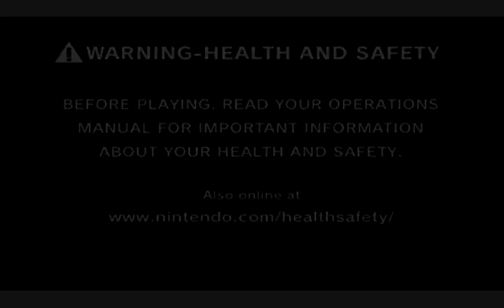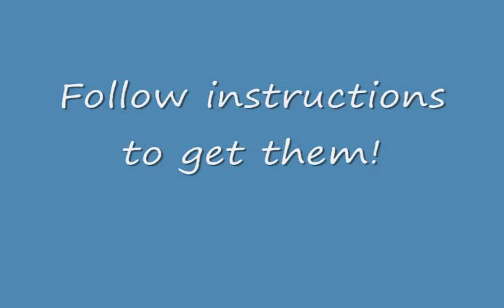Mario Tennis Getting the GBC Characters on Virtual Console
Requirements:
Mario Tennis (From Wii Shop Channel, 1000 Points, $10)
Softmodded wii (I think to hack VC Games.)
NATE Text File (Further Down)
Code Manager for Computer to set up GCT Files
Homebrew Channel
Gecko Os (Version that allows VC Hacking, could be 1.9.3)

Step 0: Buy Mario Tennis if you want to do this. (WILL NOT WORK ON WAD BACKUP)
Step 1: Make a save file for Mario Tennis by playing it once. Save a match (Before you serve) to make the game save.

Step 3: Open code manager and open my NATE text file.
Step 4: Turn on, "Unlock GBC Characters" by Thomas83Lin
Step 5: Create GCT File. Make sure it goes in the codes folder in SD Card.
Step 6: Go to the Codes Folder and remove the brackets by renaming the [NATE].gct file, so it's NATE.gtc instead. Gecko OS doesn't read it if it has brackets.
Step 7: Launch Hombrew Channel with SD Card with the GCT file AND gecko OS.
Step 8: Launch Gecko OS.
Step 9: Go to Launch Channel and Launch Mario Tennis.
Step 10: On main menu you should see N64 Transfer Pak option. It's pretty useless...anyway, go to 1P game (doesn't matter how many, just check your characters)
Step 11: They should be there...with no names. Do something to make the game save (Like save a match)

Naming GBC Characters Default names
Step 1: Open code manager and open my NATE text file.
Step 2: Turn on "Must be on to Edit GBC Characters" and "GBC Default names" by Thomas83Lin
Step 3: Create GCT File, going to the SD card, and remove the brackets by renaming it again.
Step 4: Launch Hombrew Channel and Gecko OS and launch the Mario Tennis Channel via Launch Channel option.
Step 5: Check your characters. The backwards hat kid should be Alex, buff guy should be Harry, pigtails girl should be Nina, and the headband girl should be Kate. Note: they can be named anything! If you want me to teach you how, request it!
Step 6: Make the game save again.

Giving GBC Characters Stats (Made by me. Makes them perform depending on variables put in)
Step 1: Open my NATE Text file in Notepad.
Step 2: See J.P.'s Stats (GBC Character 1)? This affects Alex, as Dusty's affects Harry, Kayla's affects Nina's, and Kali's affects Kate. Anyway, the last number on J.P.'s Stats, 9, can be changed from 0 to 9. This can be done on the last number of the others. Change them to fit your liking, then save the text file.
Step 4: Turn on "Must be on to Edit GBC Characters" and the 4 stat codes.
Step 5: Create GCT File, going to the SD card, and remove the brackets by renaming it again.
Step 6: Launch Hombrew Channel and Gecko OS and launch the Mario Tennis Channel via Launch Channel option.
Step 7: Test a character, then make the game save.

Use Code Manager and Gecko OS to change their levels to 99 and Max experience too! Enjoy your GBC Characters on wii!